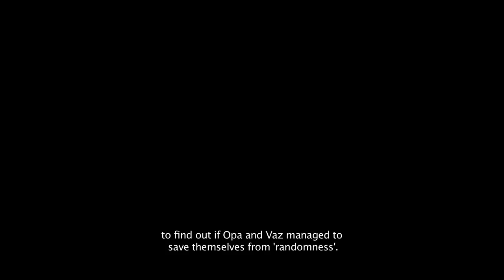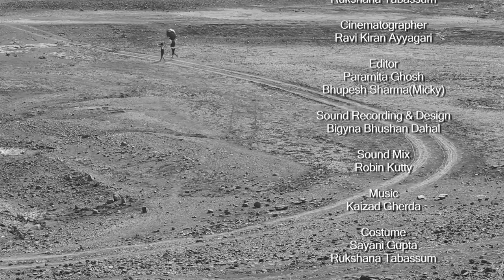Bubbles & Stars | Short Film |Ft. Jim Sarbh & Sayani Gupta | Rukshana Tabassum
If the characters of a play were to indulge in their reverie, would their interactions be meaningful? Shot completely in black & white, a beautiful tale which reminds you of films of the silent era and what actually makes us love films